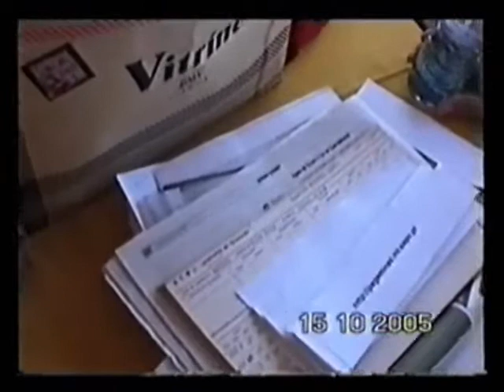COSTA DA CAPARICA 2005 - FRANCISCO NICOLAU 3ª parte.wmv